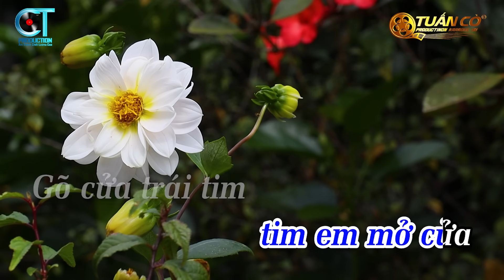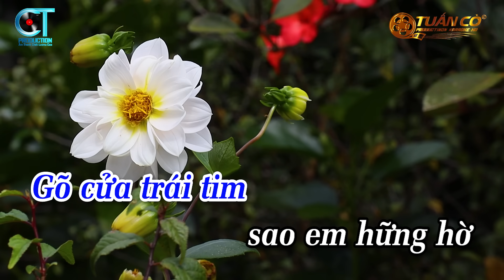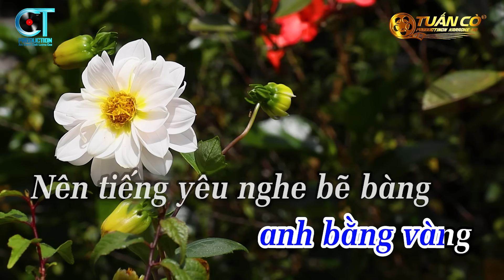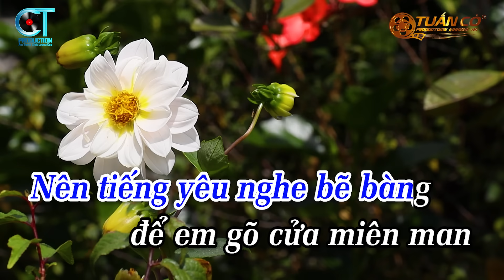Karaoke Gõ Cửa Trái Tim Tone Nam ( Rê Thứ ) Nhạc Sống Tuấn Cò